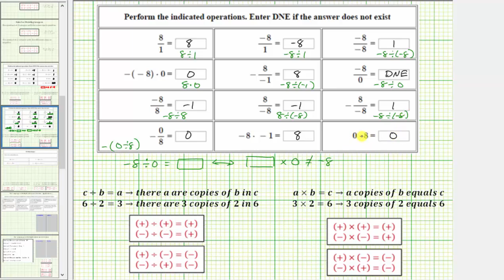Determinar el producto y los cocientes de enteros (Revisión II)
Este video revisa las reglas formales para multiplicar y dividir enteros.